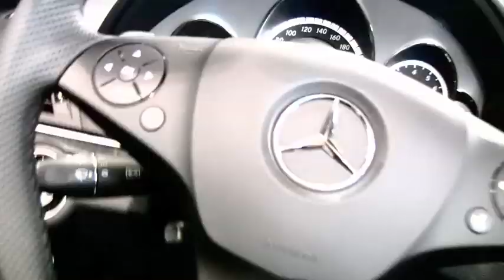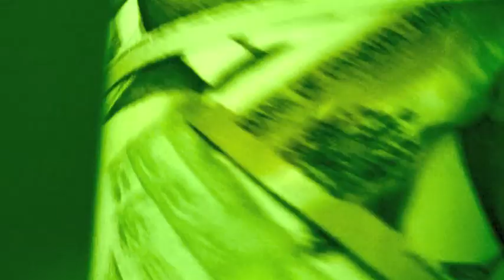Smear Camp - EXTRA 💎